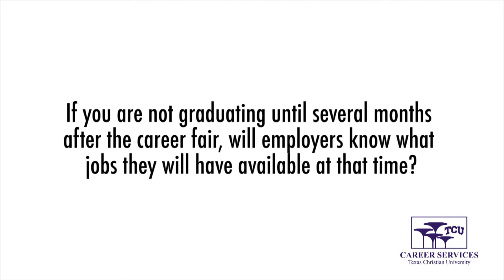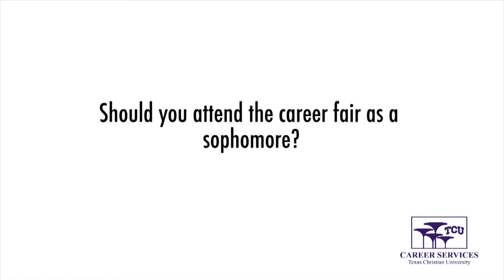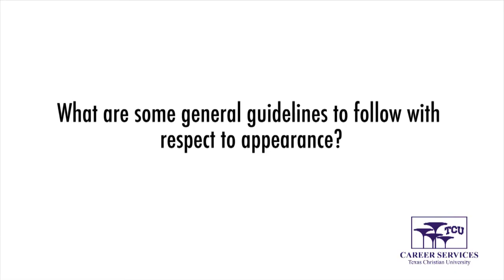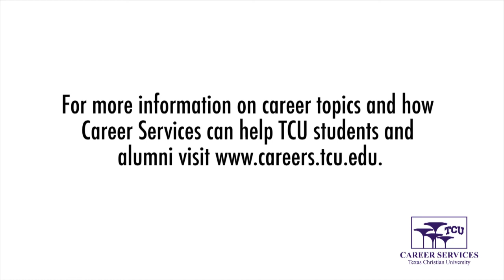"What Employers Want" Part 3